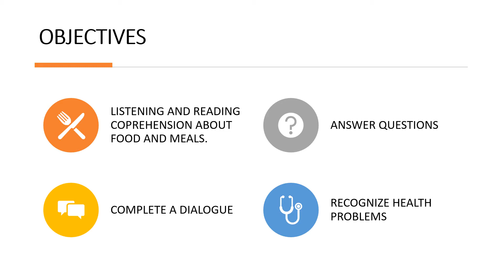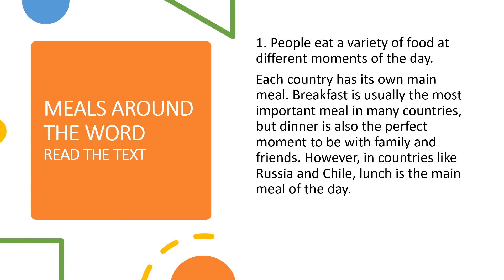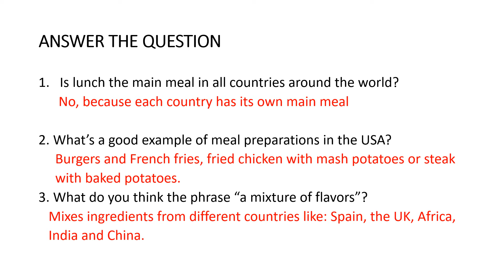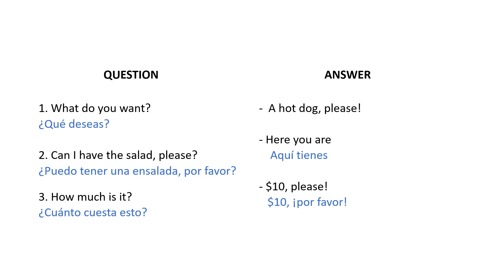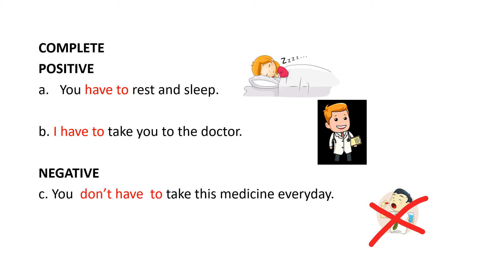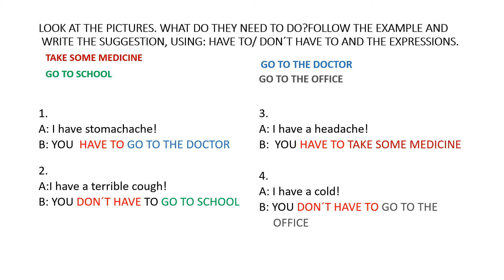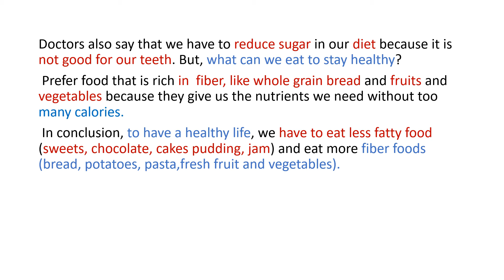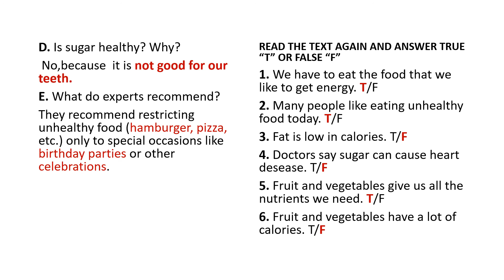SEXTOS BASICO INGLES GUIA 4 5 6